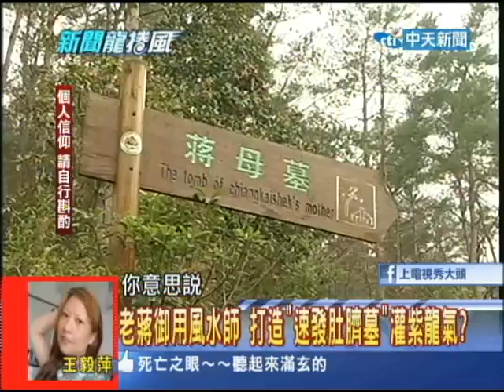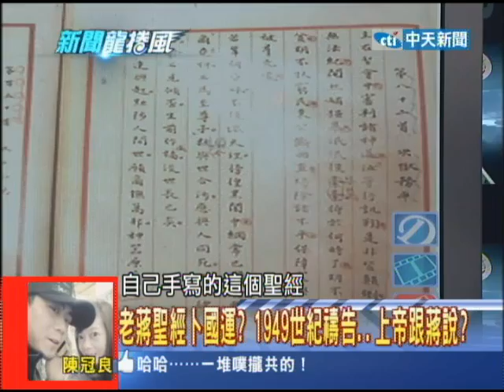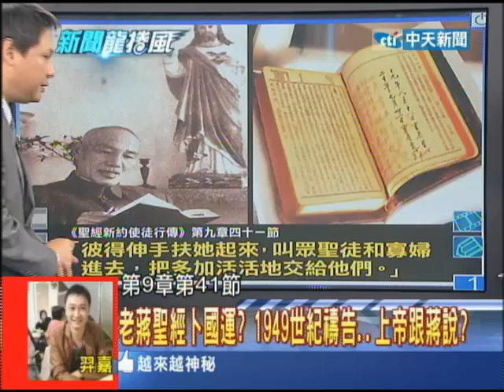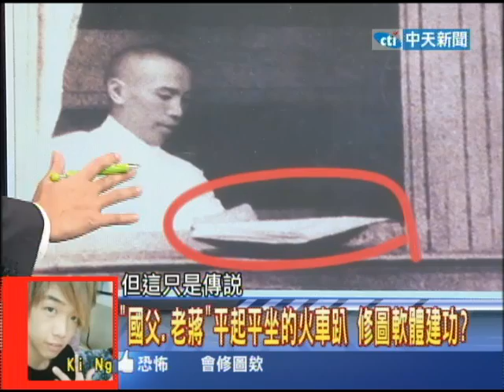2013.11.18新聞龍捲風part4 老蔣御用風水師 打造「速發肚臍墓」灌紫龍氣？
一個偉人能夠成就，一方面就是在他自己本身的能力要夠，但有人又有一說，跟風水也有一些關聯性，蔣介石在當年為他媽媽，挑了個祖墳，後來等到蔣緯國晚年的時候，他找了香港一個風水師，跑去看他老家的這個祖墳，發現祖墳有些問題，所以蔣家才會沒落？